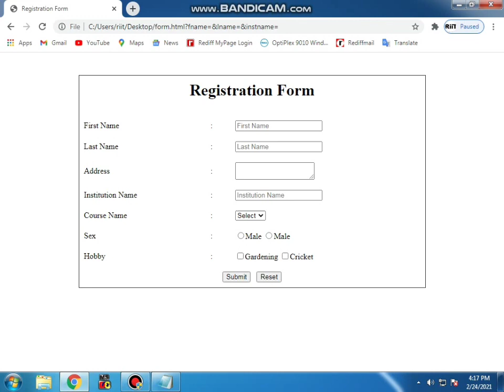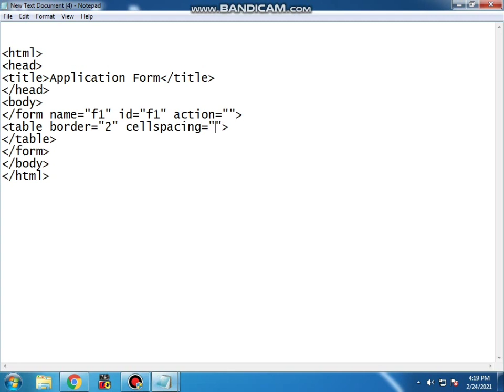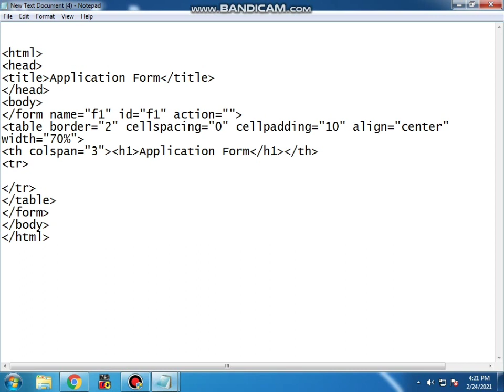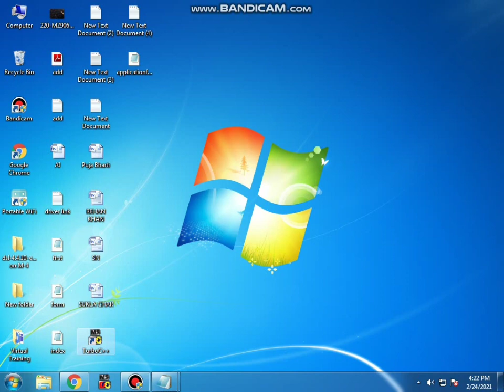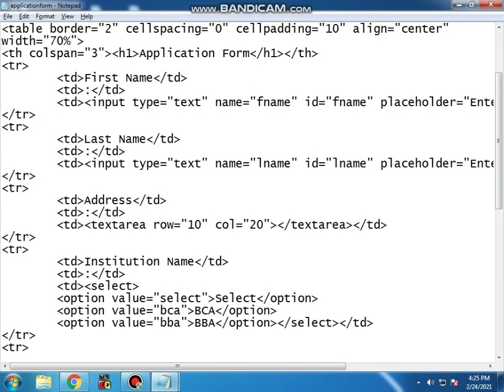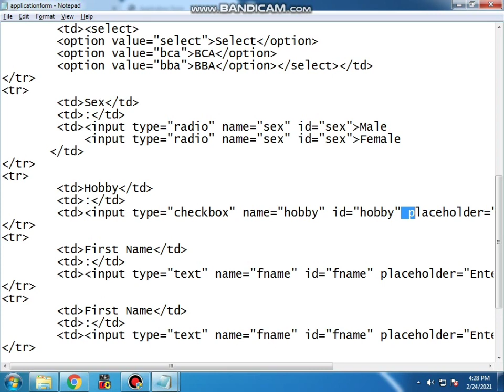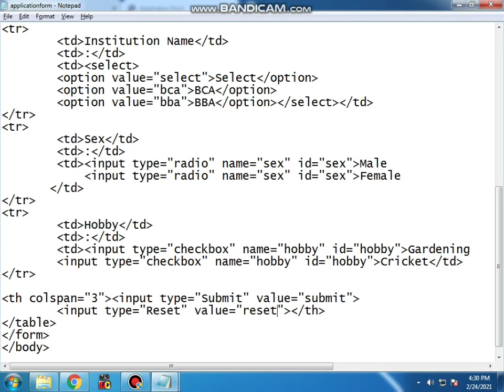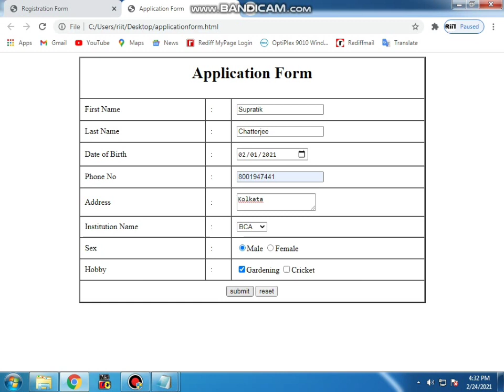Basic HTML Form Designing